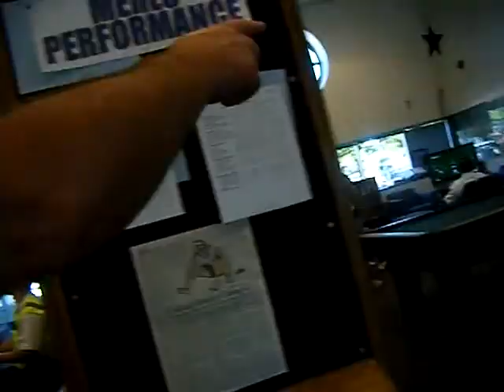FARE INSPECTORS AT THE RODEO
SUNSET BOB